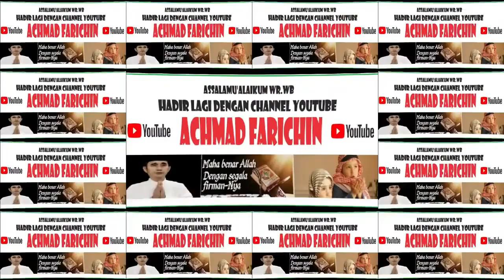PENYISIHAN QIRAAT MUJAWWAD // MTQH XXXI KALTENG DI PANGKALAN BUN // 2023